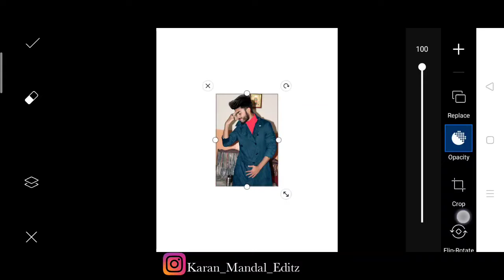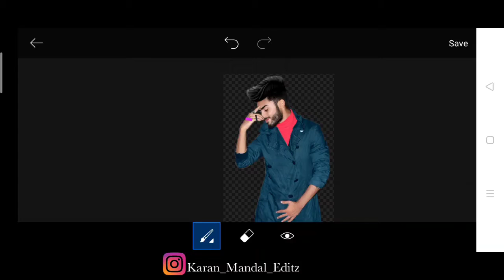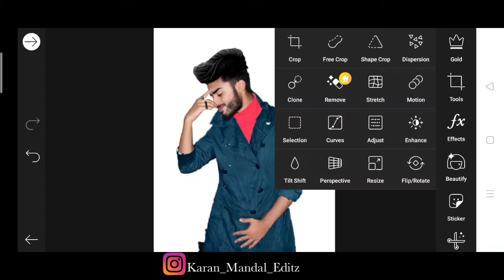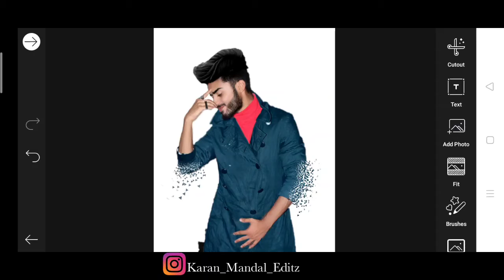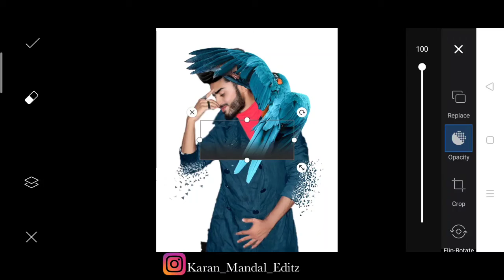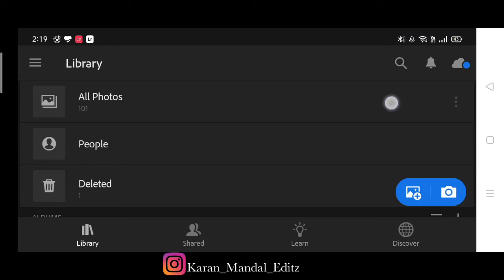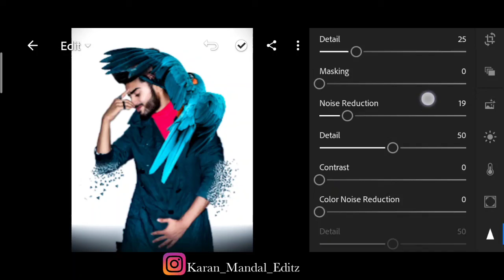Vijay Mahar let's loose ourself together Photo editing | Vijay Mahar new picsart creative editing